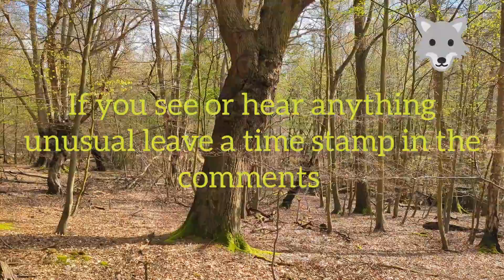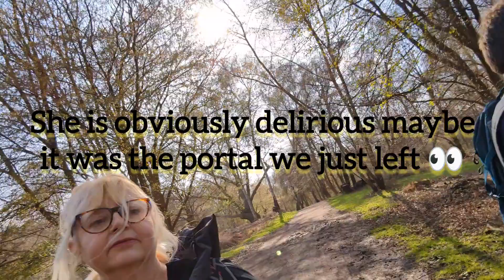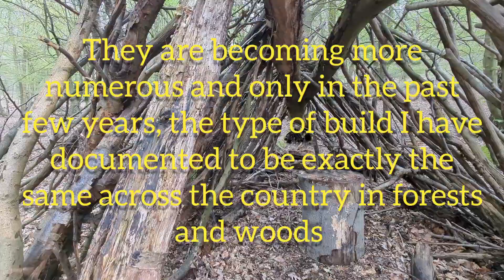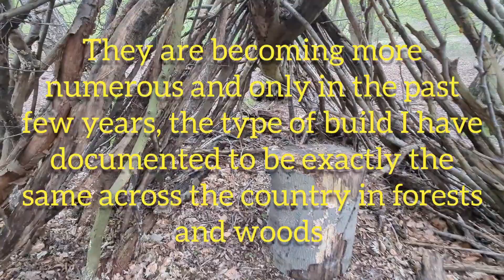Dogman Bushcraft forest phenomenon 🌲👀 PT 1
Not a over dramatized movie but a walk in the woods while documenting strange and anomalous structures, it's up to you to decide if it's man, cryptid or naturally made.

If you spot anything strange or odd in this video please with a time stamp let the channel know in the comments or screen shot and email to channel details in the channel Bio.